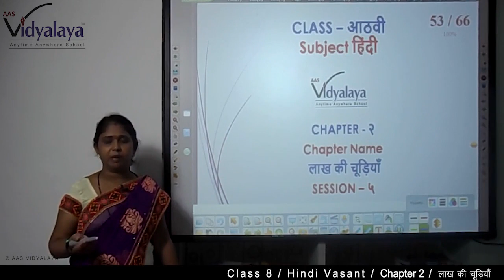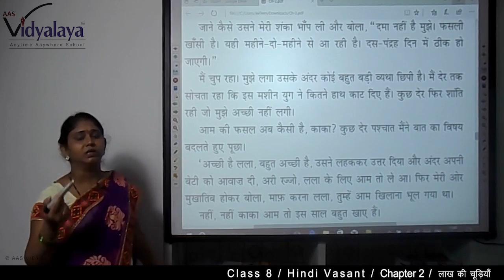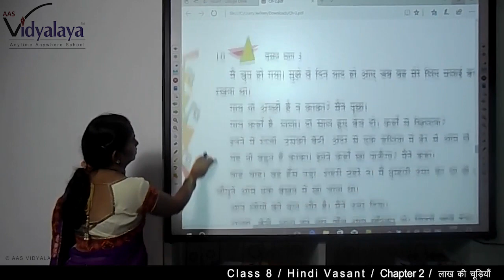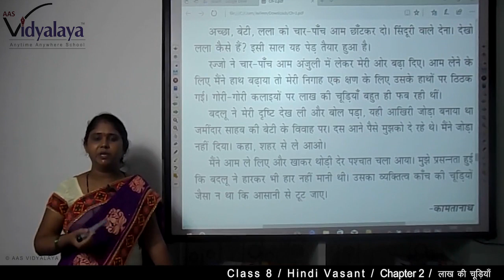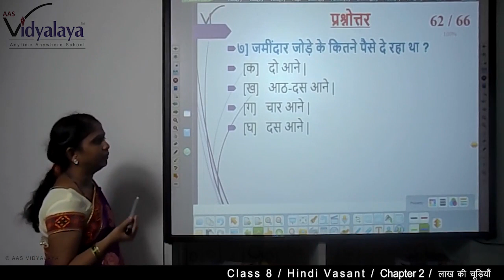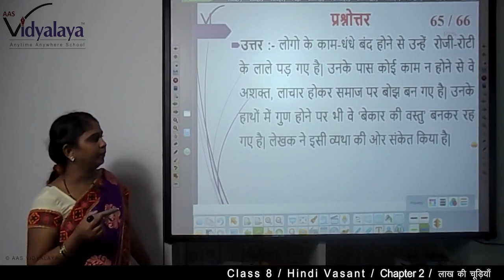12 Class 8 Hindi Vasant C2S5 - लाख की चूिड़या